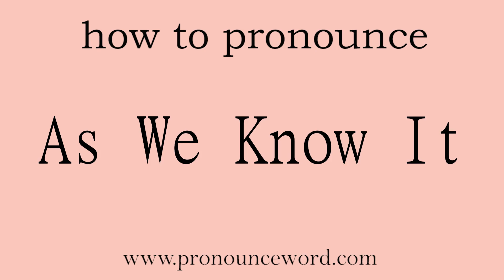As We Know It: How to pronounce As We Know It in english (correct!).Start with A. Learn from me.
Follow me!Learn from me how to pronounce the word As We Know It in english.This video shows you how to pronounce the word As We Know It in english.

As We Know It

正如我们所知道的那样正如我们所知（歌名，As We Know It）